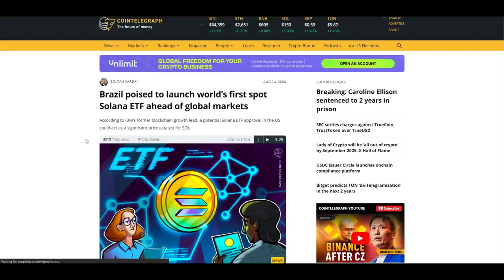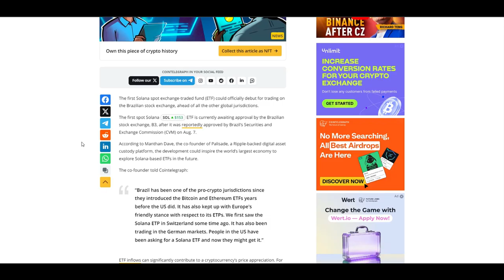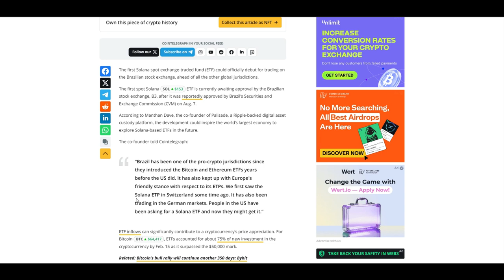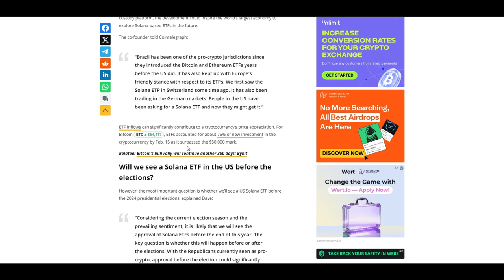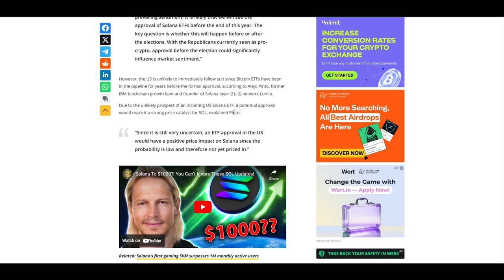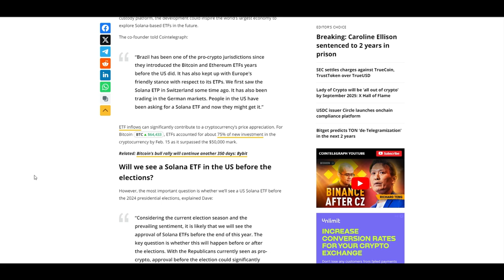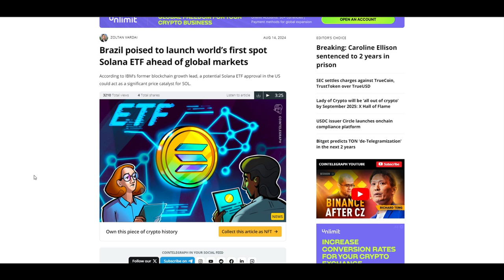Solana ETF Launch: My Concerns About Money Flow and Adoption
With Bitcoin and Ethereum ETFs already launched, now we're hearing about the possibility of a Solana ETF in Brazil.

In this video, I discuss how ETFs boost retail adoption but question how money flows between the stock market and the crypto market.

Let me know your thoughts on this—are ETFs the game-changer we need for crypto mass adoption?